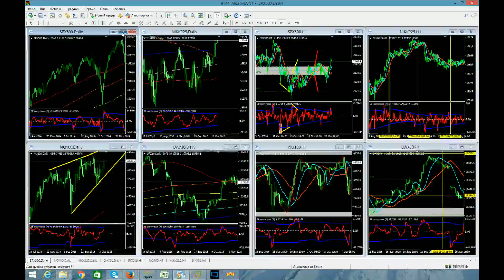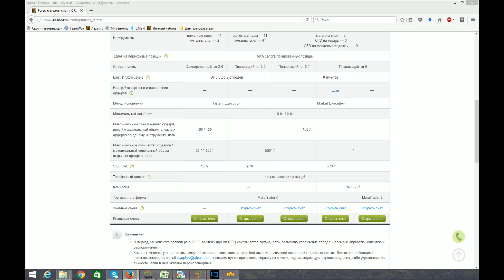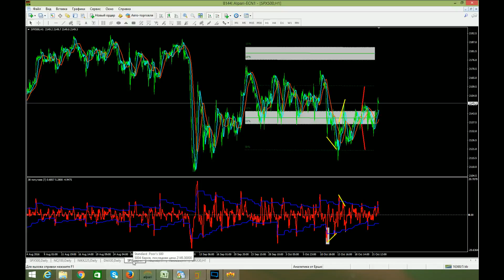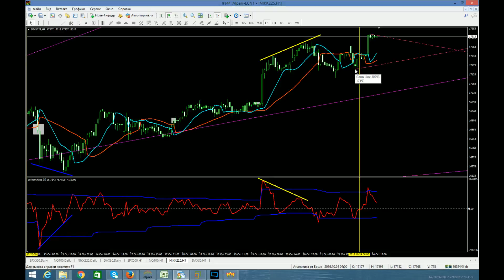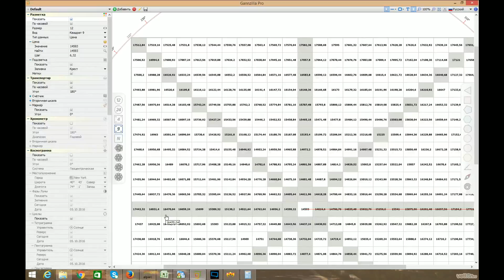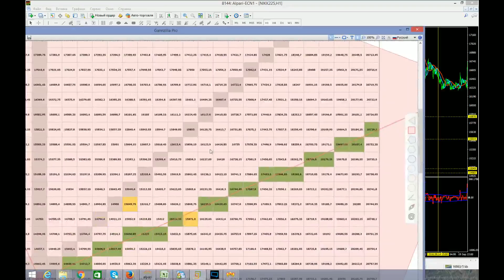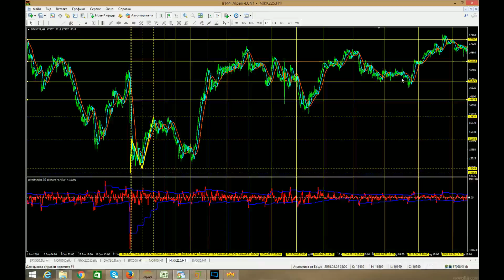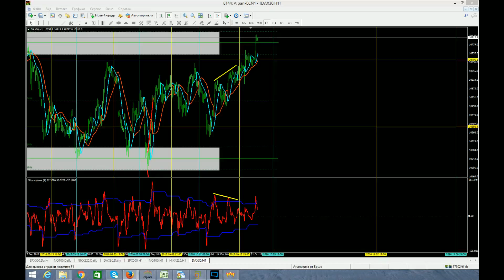Аналитический обзор фондовых индексов по методам Уильяма Ганна 24 10 2016